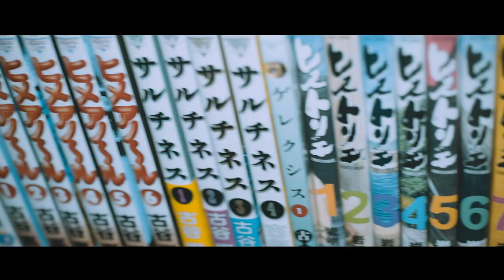宮﨑駿は何を残したのか 映画「君たちはどう生きるか」ネタバレありレビュー【映画レビュー】【エフスタ】【宮崎駿 スタジオジブリ 鈴木敏夫】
未完成ではあるけど自分なりの考えを持てたのは良かった。